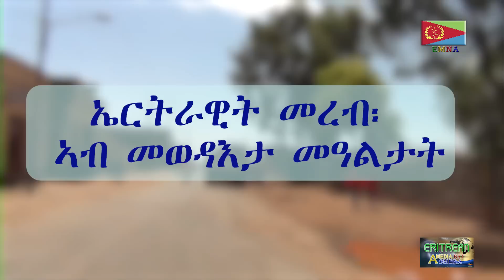EMNA ኤርትራዊት መረብ፡ ኣብ መወዳእታ መዓልታት ERITREAN HISTORY ERITREAN MEDIA NET ASMERA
EMNA ኤርትራዊት መረብ፡ ኣብ መወዳእታ መዓልታት ERITREAN HISTORY ERITREAN MEDIA NET ASMERA Eritrean Media Net Asmera is your news, entertainment, music fashion . We provide you with the latest breaking news and videos straight from the entertainment industry Eritrea Asmara